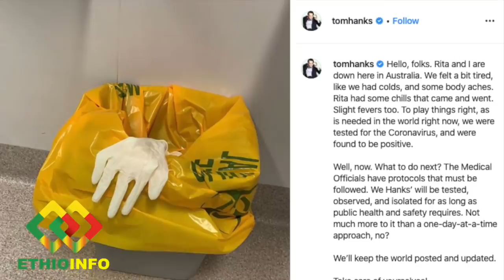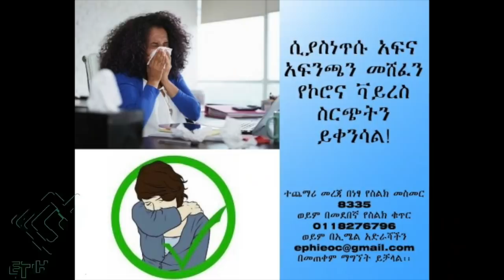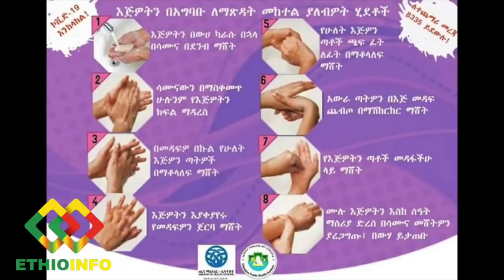ስለኮሮና ወረርሺኝ ማወቅ የሚገባዎ መረጃ Coronavirus Pandemic Ethiopia News Update.